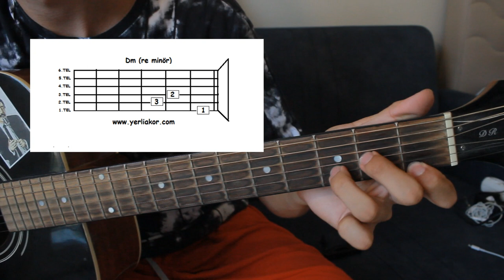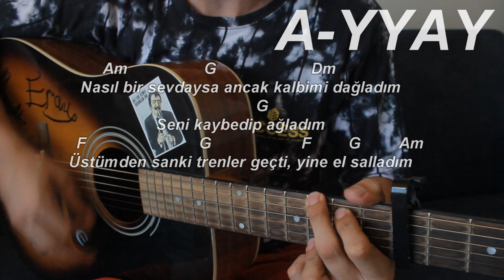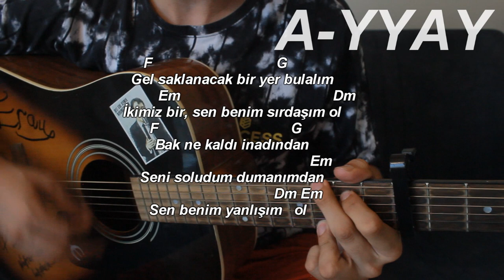Yüzyüzeyken Konuşuruz - Sen Varsın Diye GİTAR DERSİ (Kolay Anlatım)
Herkese selamlar, buna benzer pratik kolay gitar ders videoları için beni desteklerseniz sevinirim :)

Ritim: A-YYAY
AKORLAR:
Am                 G                     Dm
Seni bir kere görsem belki rahatlar içim
     F                      G            F                       G
Yıllar oldu görmedim, belki de biraz özledim
Am                G                    Dm
Nasıl bir sevdaysa ancak kalbimi dağladım
         G
Seni kaybedip ağladım
    F                        G                   F        G        Am
Üstümden sanki trenler geçti, yine el salladım

x2
         Dm                                Am
Belki sen varsın diye, belki duyarsın diye
         Dm                    G                   F                        Am
Beni anlarsın, soru sormazsın, ah  yetmedi mi be

Am                 G                      Dm
Bir yere varacak halim yok saatim geç oldu
Buradan kaçabilenler gitmiş, çok göç oldu
Am             G                        Dm
Nereye gizlenmiş bilmem bu işin anahtarı
                       G
Çoğumuzun berbat hayatları
Birden durdum bak içimden geldi, nasıl da afalladım

             Dm                                 Am
Çünkü sen varsın diye, orada sen varsın diye

Dm   G  Em  Dm  F   Em  Em  Dm

F                              G
Gel saklanacak bir yer bulalım
            Em                                     Dm
İkimiz bir, sen benim sırdaşım ol
F                                G
Bak ne kaldı inadından
                                            Em
Seni soludum dumanımdan
                                Dm Em
Sen benim yanlışım   ol